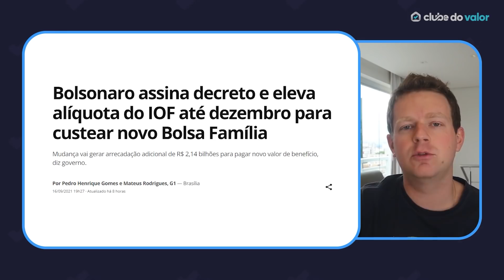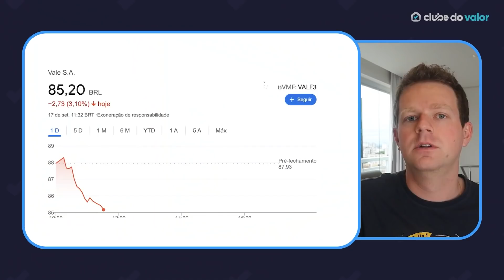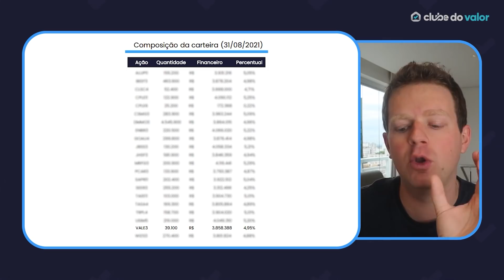AUMENTO DE IOF, DIVIDENDOS ENORMES NA VALE3 e AÇÃO DESPENCANDO. E agora? O que fazer?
Bolsonaro aumenta o IOF em 36% e a VALE3 anuncia dividendos gigantescos de R$ 8,10 que serão pagos ainda em Setembro de 2021... quer saber tudo sobre essas duas histórias? Então se liga nesse vídeo!

No vídeo de hoje, vou te falar de dois assuntos que estão dando o que falar no mercado financeiro...

O primeiro é o aumento do Imposto sobre Operações Financeiras, o famoso IOF, que o Presidente Jair Bolsonaro decretou ontem.

Esse aumento valerá para operações de crédito, e será de 36%, elevando o IOF para Pessoas Físicas de 3% para 4,08% e o de Pessoas Jurídicas de 1,5% para 2,04%.

Com isso, o Presidente pretende arrecadar mais de R$ 2 bilhões para bancar o Auxílio Brasil, a sua versão do programa Bolsa Família.

Além disso, houve um anúncio de dividendos altíssimos da Vale!

A empresa pagará, ainda em Setembro de 2021, dividendos de aproximadamente R$ 8,10 por ação VALE3!

Isso significa um Dividend Yield de 9,22% considerando a cotação da VALE3 no final de quinta-feira, dia 16!

Porém... as ações dela estão caindo nesse momento!

Se você que entender tudo sobre o aumento do IOF e sobre os dividendos da VALE3, acompanha esse vídeo, pois nele vou explicar tudo sobre esses dois assuntos além de mostrar se eu invisto em VALE3 e o porquê disso!